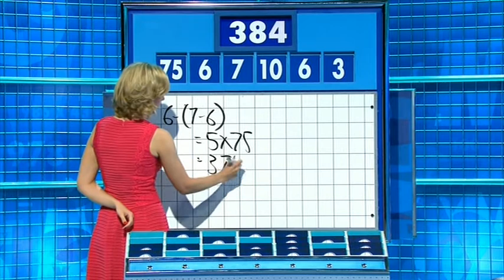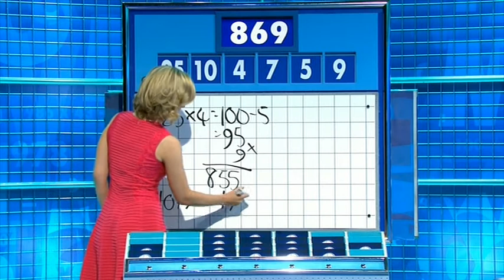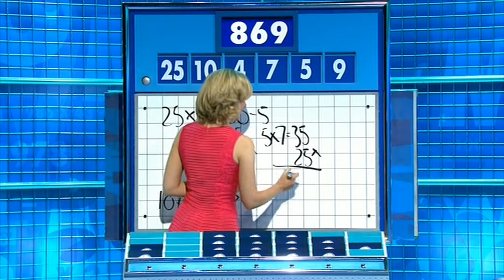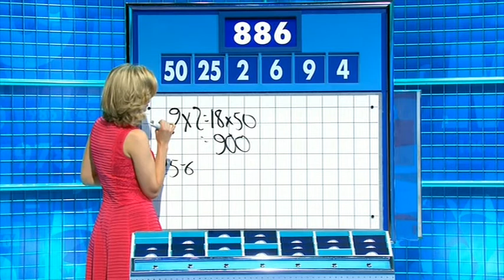Rachel Riley - Countdown 71x036 2014,08,29 1443c